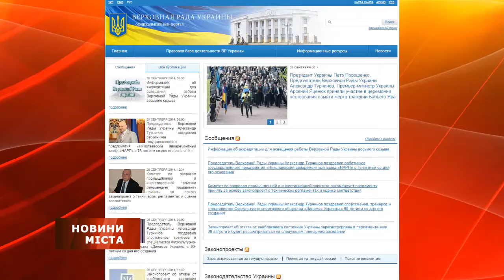140929 "Старі" обличчя - нова партія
Вибори не за горами, тому кандидати вже на повну розпочали агітацію.